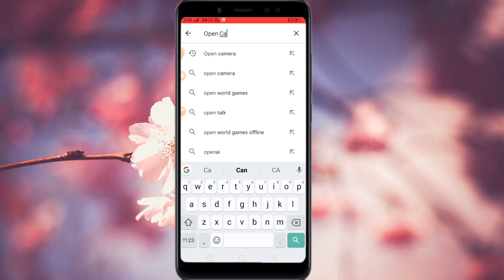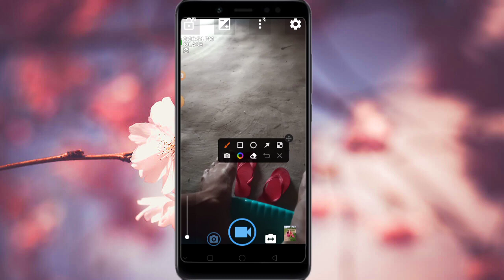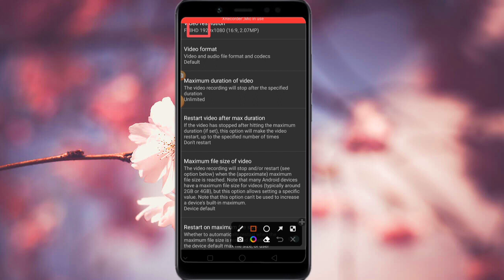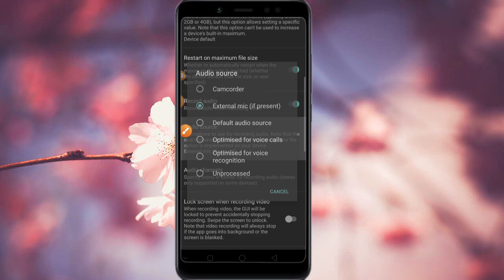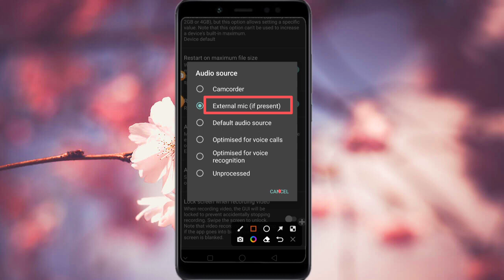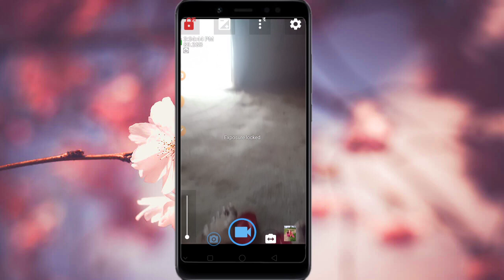YouTube Na Video Shoot Kana mai Camera App Ko Jakalna Nanga||Video Shoot Best Camera Apps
Ripengrang Daalni Topic YouTube Na Video Shoot Kana Mai Camera App ko Jakalna Nanga Naa Mic Jakala Ongode Phone Ni Camera De Support Kaja Unigimin Camera App Ko Jakalna Nanggen Video Ko Name Nibo Unode Altun Masigen

Your Quarries

Video Shoot Kana Mai Camera App Ko Jakalgen
Video Shoot Kana Mai Camera App Ko Jakalna Nanga
YouTube Na Video Shoot Kana Mai Camera App Ko Jakalna Nanga
Mai Camera App Jakalna Nanga Video Shoot Kana

Video is for educational parpose only copyright disclaimer under  section 107 of the copyright act 1976 allowance is made for"fair use"for parposes such as criticism comment news reporting teaching sholarship and research fair use permitted by copyright statute that might otherwise he infringing non-profit educational or personal use use lips the Balance in favor of fair use.

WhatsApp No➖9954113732